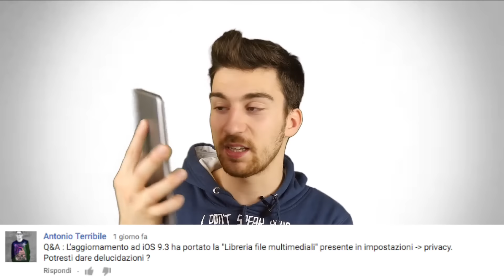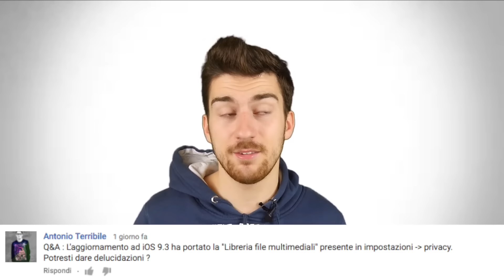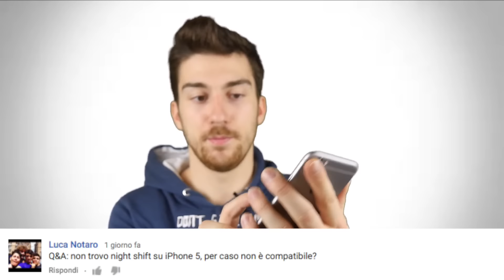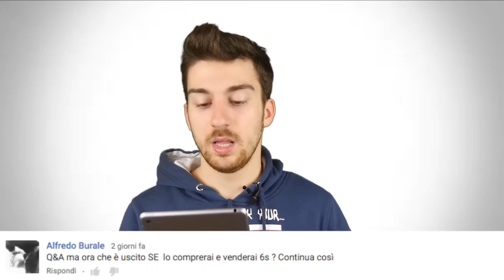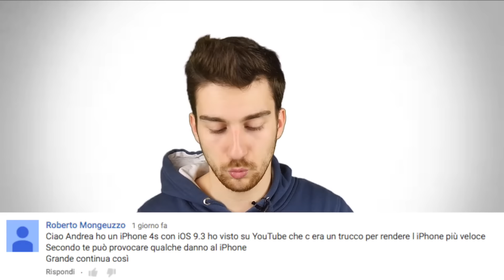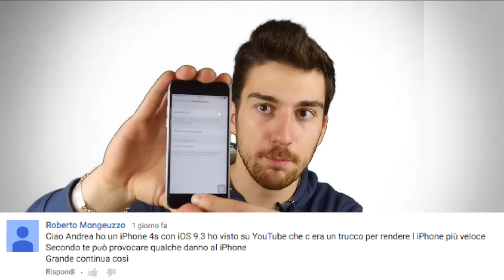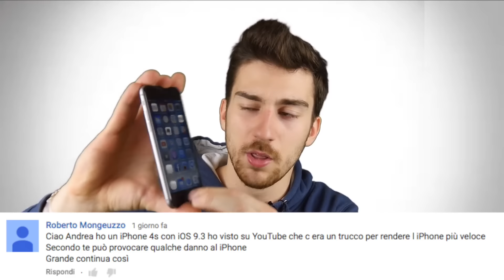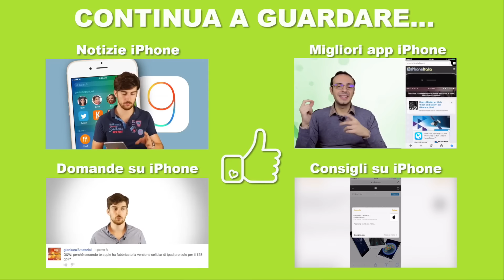Cosa ne pensi di iPhone SE e di iPad Pro da 9.7"?